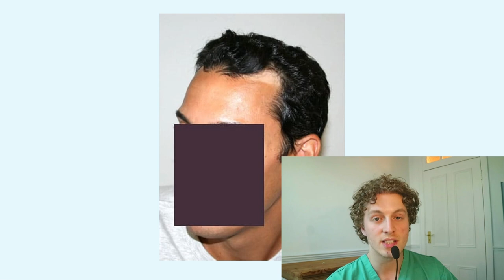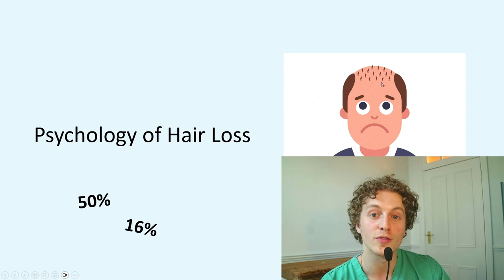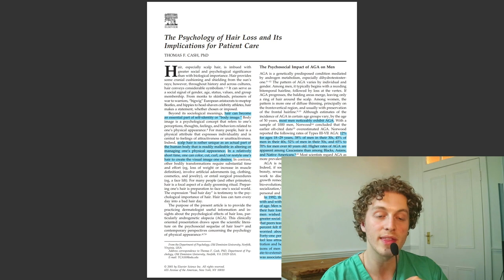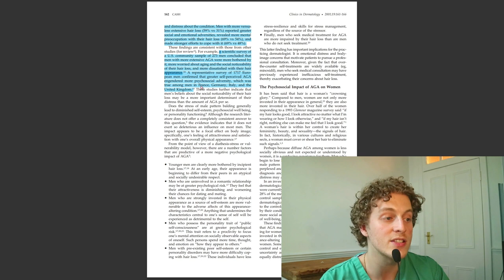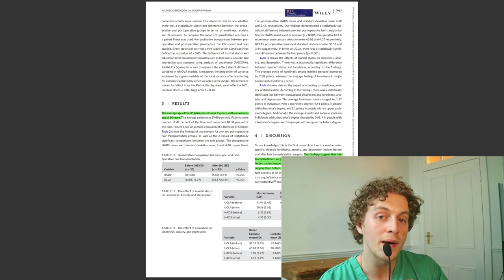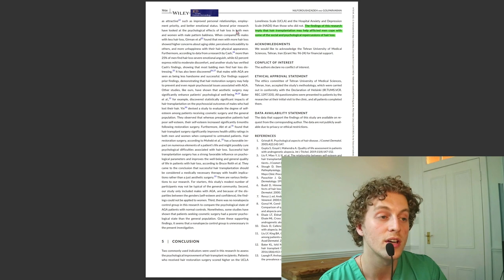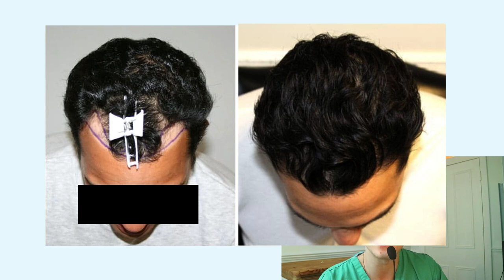1,500 Graft Case: Psychology of Hair Loss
and submit an enquiry for a consultation in the UK.